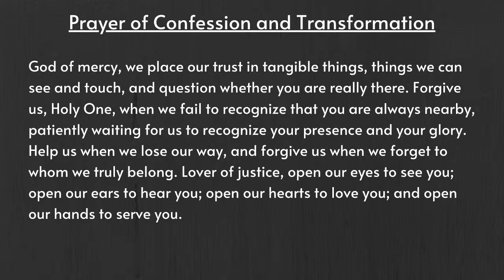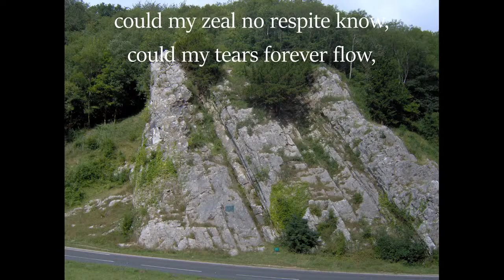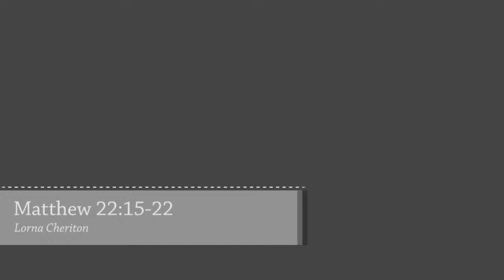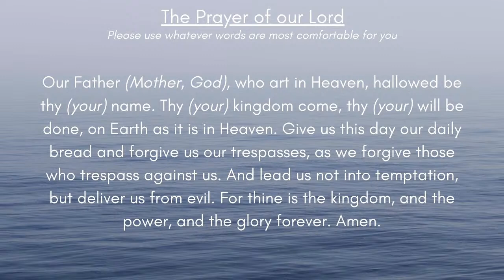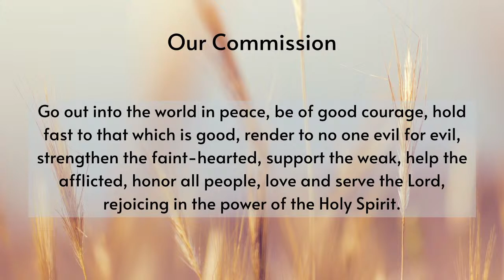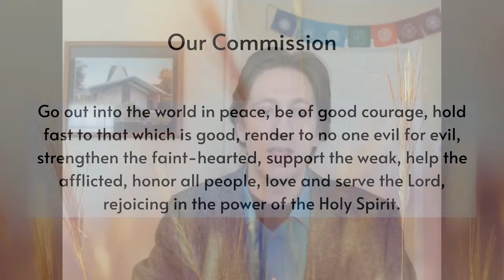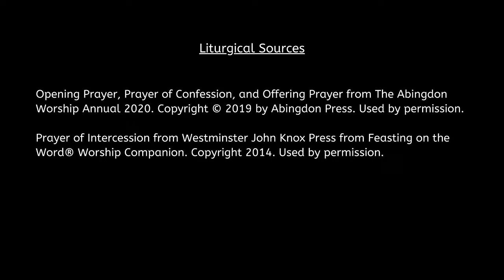10.18.20 Sunday Morning Worship Live Stream, Second Congregational Church, UCC Bennington, Vermont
20th Sunday after Pentecost with Rev. D. Mark Blank.
Music contributions by Matt Edwards and Susan Green.

Opening Prayer, Prayer of Confession, and Offering Prayer from The Abingdon Worship Annual 2020. Used by permission.
Prayer of Intercession from Westminster John Knox Press from Feasting on the Word® Worship Companion. Used by permission.